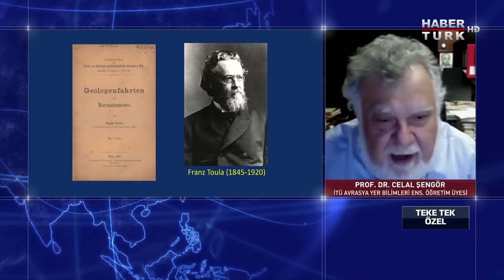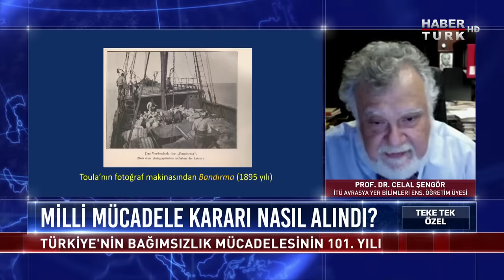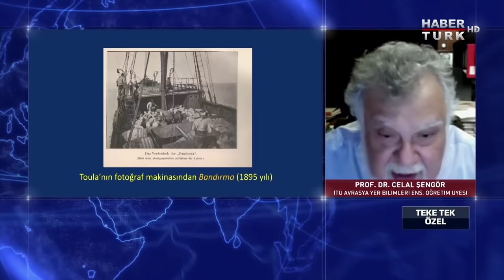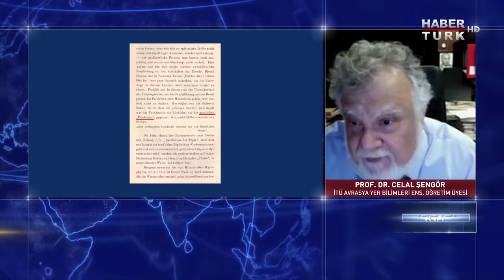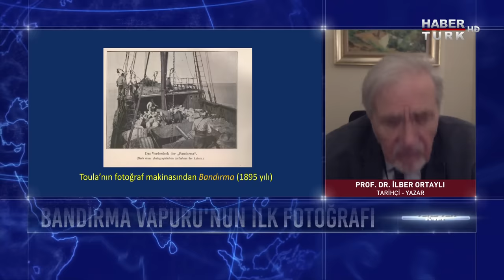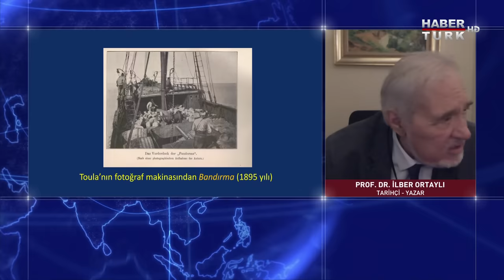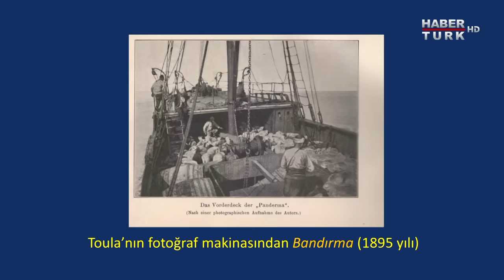Kurtuluş Savaşı nasıl başladı; dönüm noktalarında neler yaşandı? | Teke Tek Özel - 19 Mayıs 2020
Sorulmayanların sorulduğu, sadece gerçeklerin konuşulduğu bir ekran klasiği; Teke Tek...

Kurtuluş mücadelesi bir asrı geride bırakırken Teke Tek 19 Mayıs Özel’de bu hafta  bağımsızlık savaşı yıllarına yolculuk gerçekleştiriliyor.

19 Mayıs 1919 tarihi Milli Mücadele için ne ifade ediyor?

Kurtuluş Savaşı nasıl başladı; dönüm noktalarında neler yaşandı?

Milli Mücadele'nin bilinmeyen kahramanları kimlerdi?

Fatih Altaylı soruyor; Akademisyenler Prof. Dr. İlber Ortaylı, Prof. Dr. Celal Şengör, Dr. Erol Mütercimler, Türk Tarih Kurumu Eski Başkanı Prof. Dr. Yusuf Halaçoğlu ve Tarihçi-Yazar Sinan Meydan Teke Tek 19 Mayıs Özel’de yanıtlıyor.